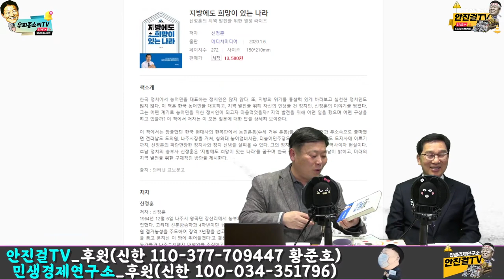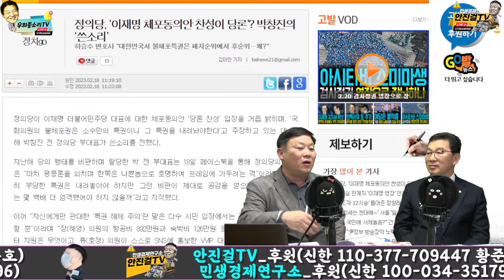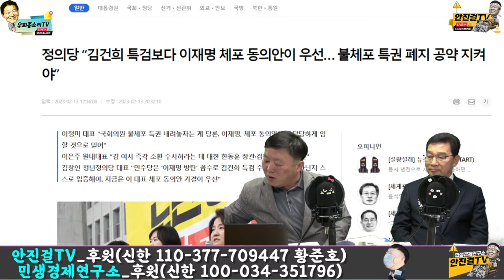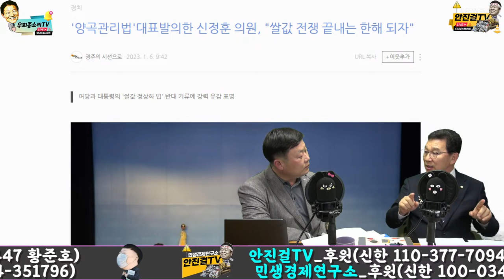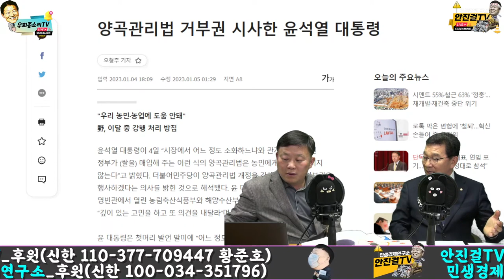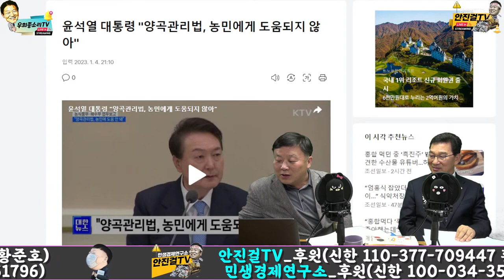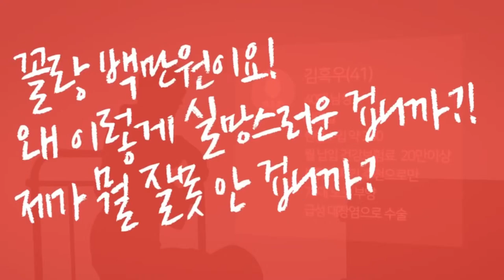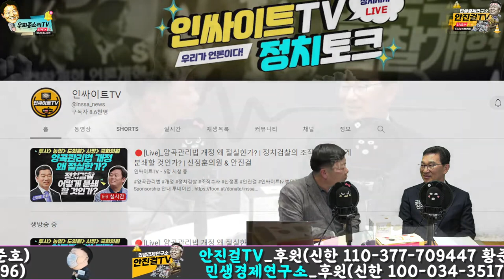[재방송]_이재명 대표 체포동의안 부결! | 절실한 양곡관리법 개정! (feat_신정훈의원)